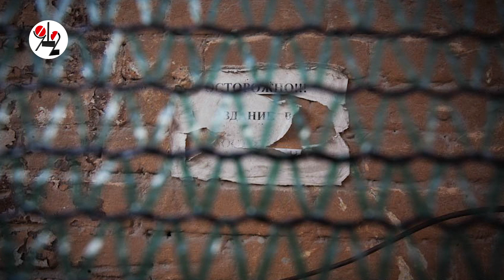Начался снос объекта культурного наследия?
Или  экскаватор проводил изыскательские работы в фундаменте?